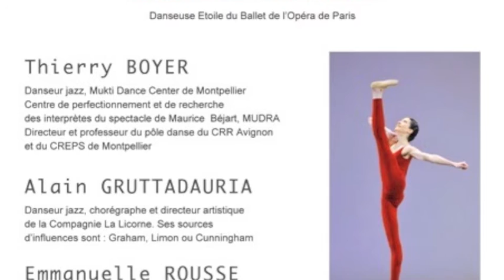Apecda Teaser PAD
Association des parents d'élèves et élèves du CRR du Grand Avignon

Captation et montage : Mathilde Foriel-Destezet